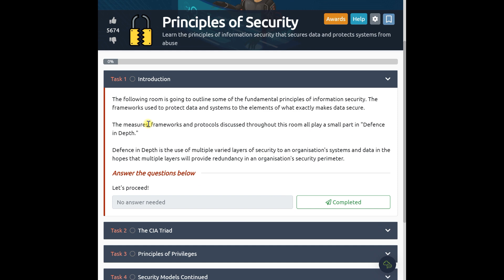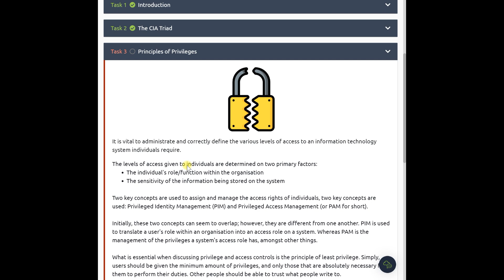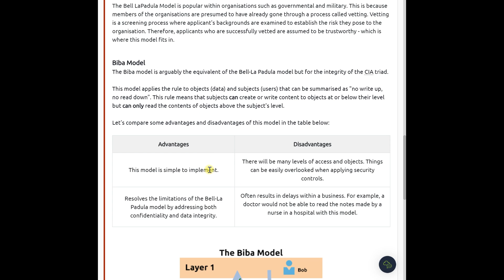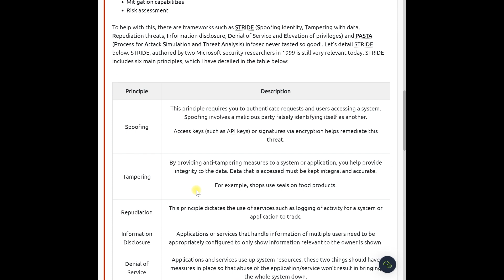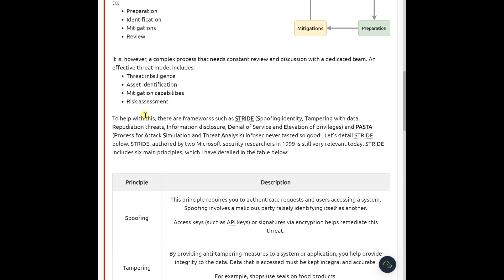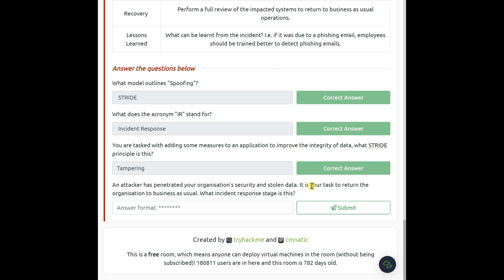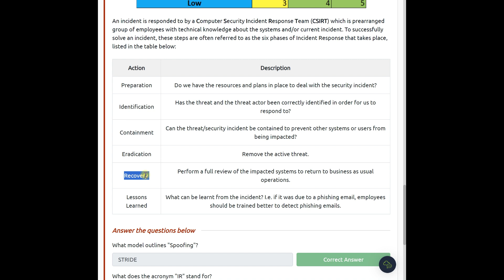Defending Against Cyber Threats: Principles of Security tryhackme Writeup Revelation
Principles of Security tryhackme write up